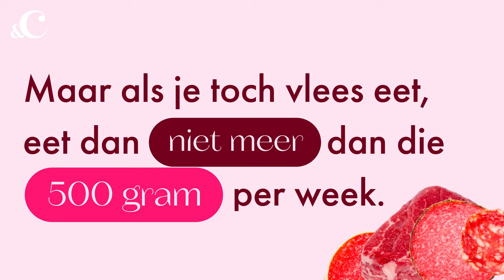Hoeveel gram vlees mag je maximaal per week eten? - &C Voedingscentrum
Vlees. Het is net een huwelijk. Sommigen kunnen niet met, anderen écht niet zonder. Soms eindigt het in een scheiding en zie je elkaar nooit meer en soms wordt het latten en zie je elkaar alleen op woensdag. Wat je relatie met vlees ook is, het is handig te weten hoeveel je er maximaal per week van kunt eten. Hebben we het dan over 500, of over 750 gram?